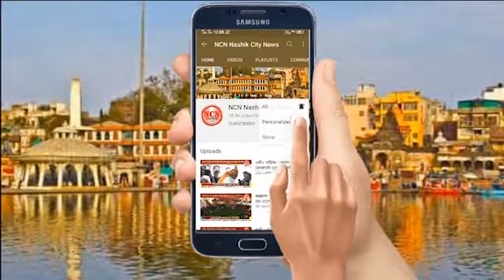लासलगांव । जय जनार्दन स्वामी अनाथ आश्रमात साक्षी विसपुते हिचा वाढदिवस साजरा